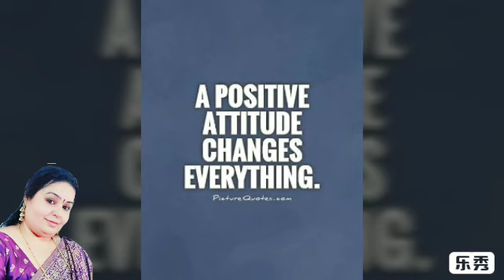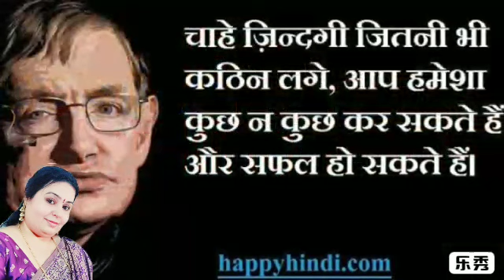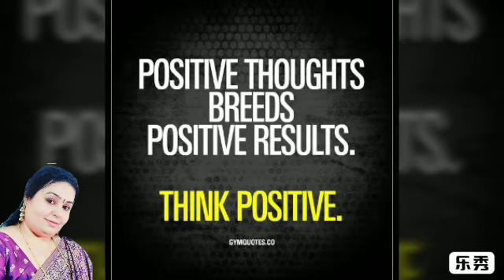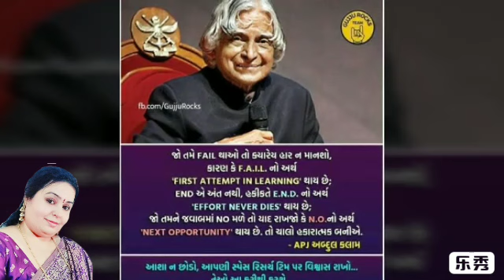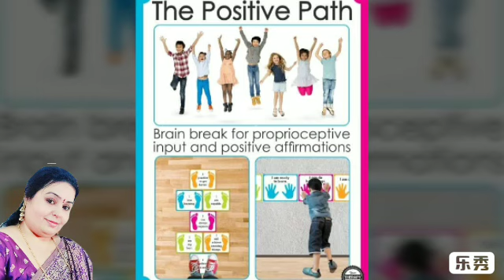# હકારાત્મક અભિગમ અને ખેલદિલીથી જ આગળ વધી શકાય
Video from Vanita Rathod